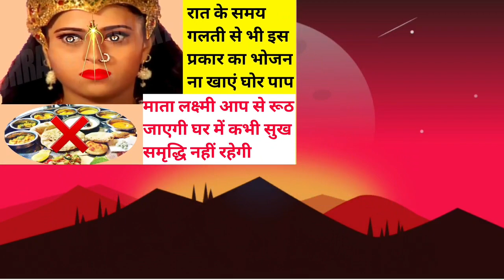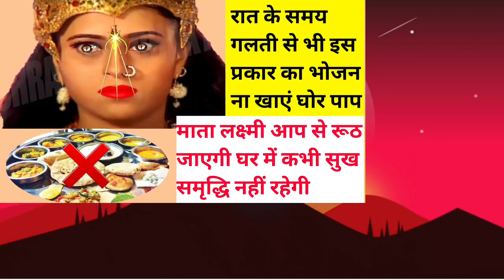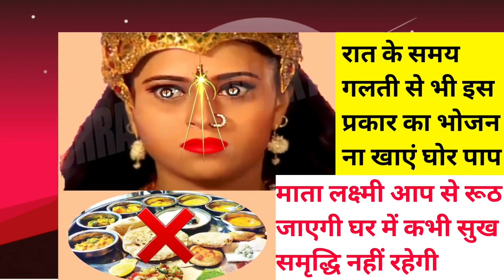घर में धन की बरकत बनाए रखने के लिए | rakhen ine baton ka Dhyan Mata Lakshmi hamesha prasann rahegi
रात के समय इस प्रकार का भोजन कभी नहीं करना चाहिए
शाम के समय चावल नहीं खाने चाहिए
रात के समय दूध नहीं पीना चाहिए